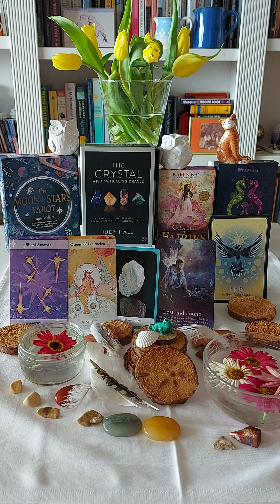Gemini ♊ Six of Swords/Queen of Pentacles. Aquamarine.💎 Lost and Found.🧚‍♂️ Blue Jay.🐦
The Moon & Stars Tarot:
1) Six of Swords.
2) Queen of Pentacles.

The Crystal Wisdom Healing Oracle : Aquamarine.
Aquamarine is about hope.  This stone/crystal has long been a healing gem associated with the sea and also with stimulating psychic abilities. It was believed to protect against seduction.

Oracle of the Fairies: Lost abd Found.

Lovely Animals Oracle: Blue Jay.